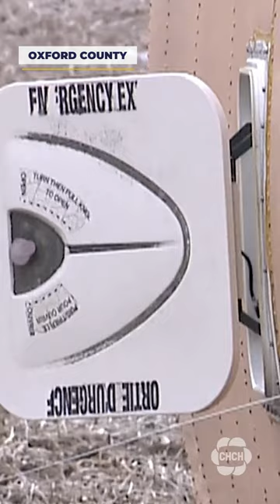Child airlifted, others injured after school bus with 40 students rolls over: OPP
One child has been airlifted to hospital and several others are hurt after a school bus rolled over east of London this morning.